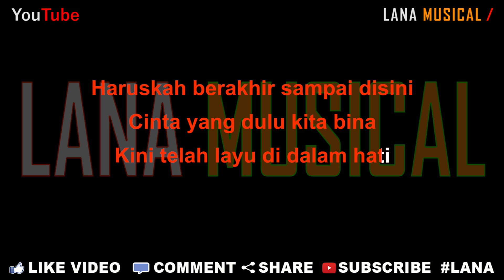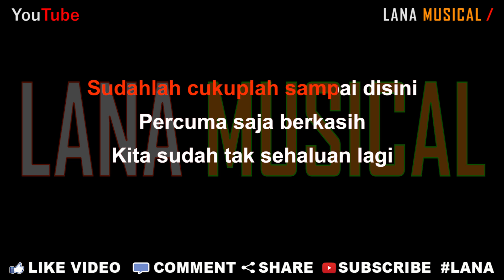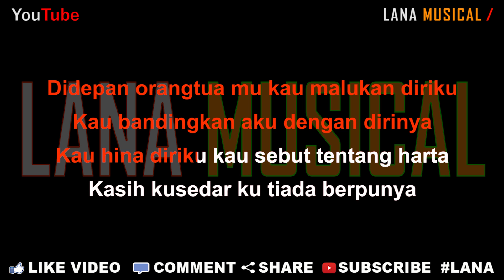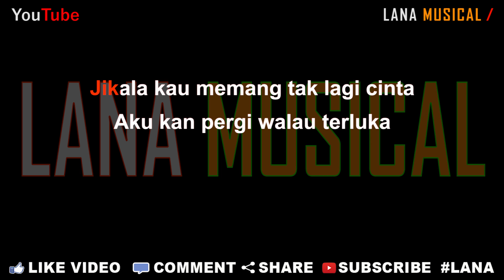Kalia Siska ft SKA 86 - Berbeza Kasta DJ Kentrung (Karaoke) | LMusical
Originaly Song by :
BERBEZA KASTA | KALIA SISKA ft SKA 86 | DJ KENTRUNG (Official Music Video)

Lirik Lagu

Perbezaan kasta yang jauh
Aku tau siapa diriku
Terlalu dalam jurang pemisah
Kasih sudah berakhir disini saja

Didepan orangtua mu kau malukan diriku
Kau bandingkan aku dengan dirinya
Kau hina diriku kau sebut tentang harta
Kasih kusedar ku tiada berpunya

Jikala kau memang tak lagi cinta
Aku kan pergi walau terluka